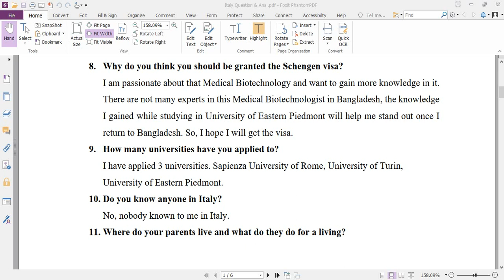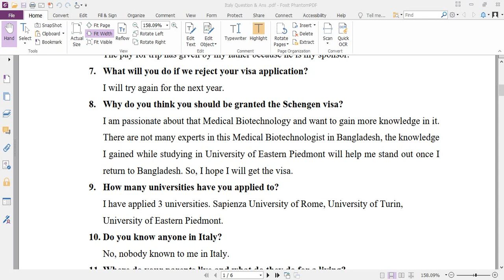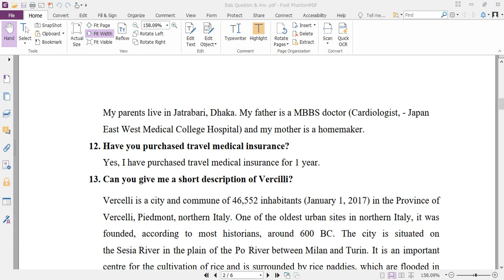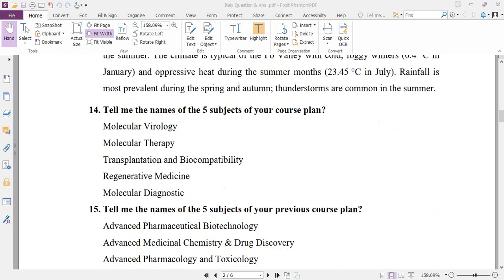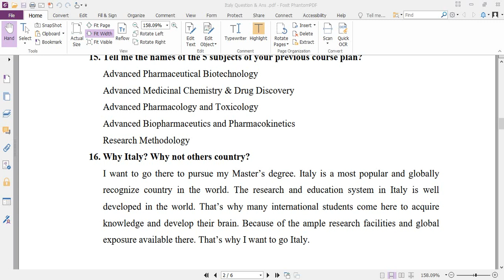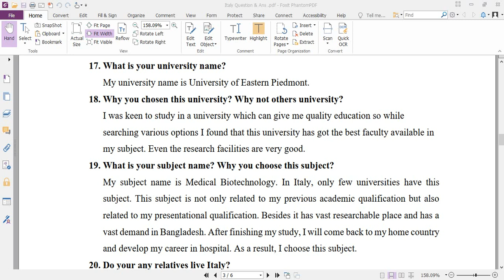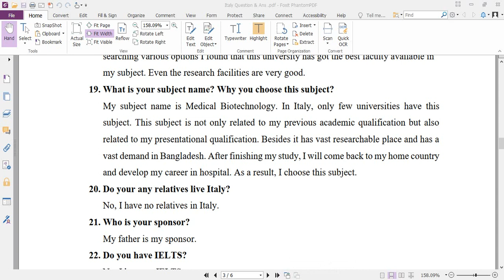Schengen student visa interview questions and answers part-2| study in italy 2023-24